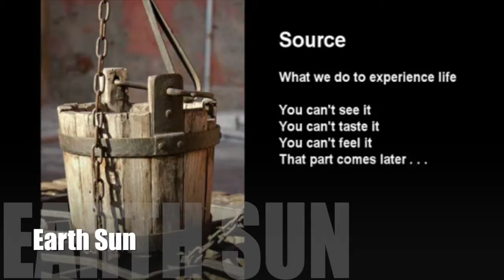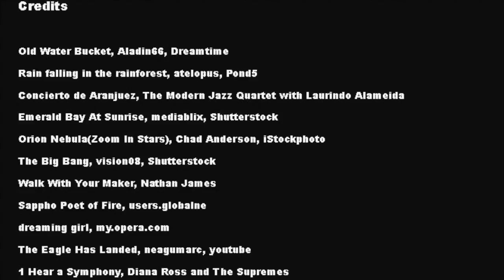Earth Sun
TBA